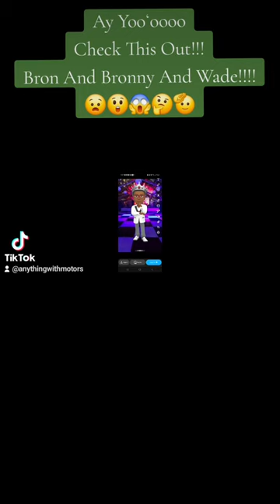LaBron And Bronny James VS The World 🏀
This A Must Watch With Their Stats And Bronny Is Putting In Work 😲🤭🫣🤫🤔🤣